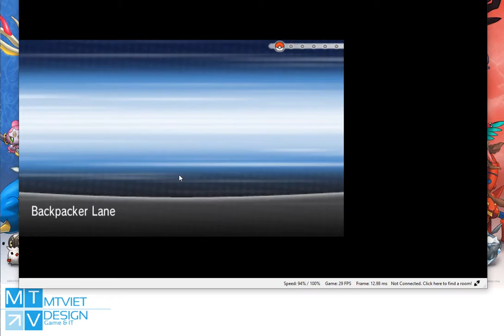PoKeMon X Let's Play part 25 : Route 11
PoKeMon X Let's Play part 25
Route 11